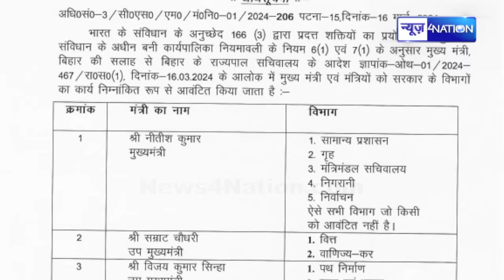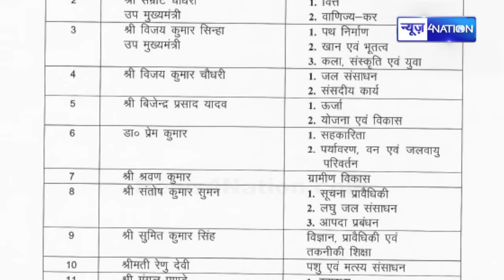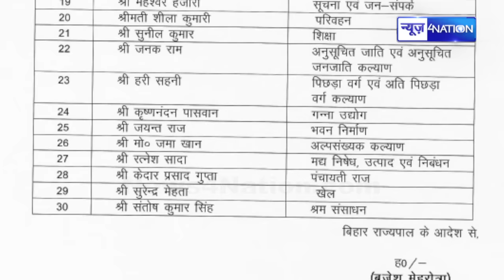Nitish Kumar ने मंत्रियों को बांटे विभाग, BJP-JDU और HAM को क्या मिला, इसकी बल्ले-बल्ले | Bihar News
Nitish Kumar ने मंत्रियों को बांटे विभाग, BJP-JDU और HAM को क्या मिला, इसकी बल्ले-बल्ले | Bihar News | News4Nation